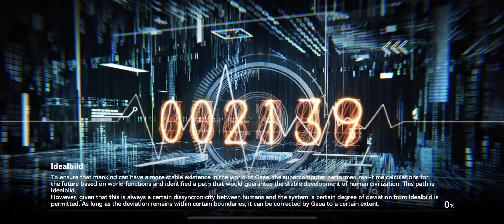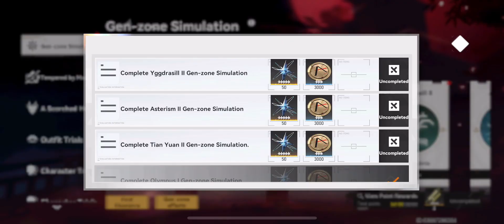Aether Gazer Gen Zone Simulation 008